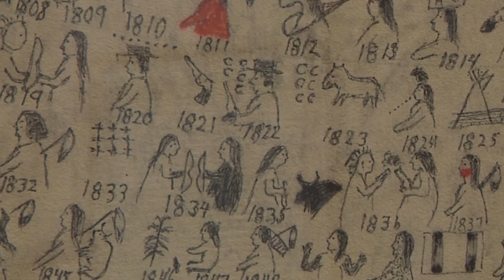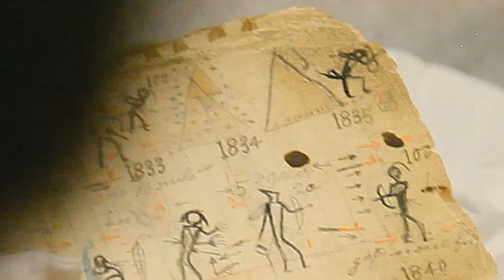Lakota Star Knowledge documentary excerpt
Through funding from NASA, The Journey Museum contracted with Sam Hurst to produce "Lakota Star Knowledge", a film featuring Lakota scholar Dr. Craig Howe and Spring Creek School middle school children. The film illustrates Lakota constellations and their relationship to Greco-Roman constellations. Filmed and edited by Marc Linn.